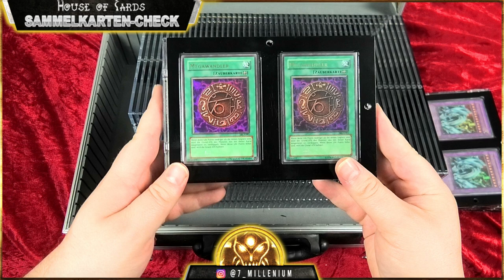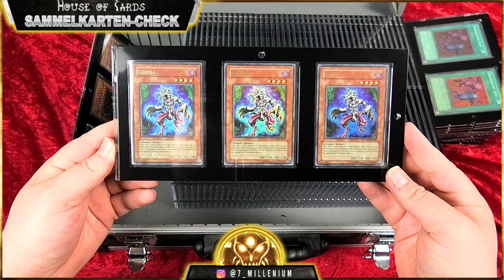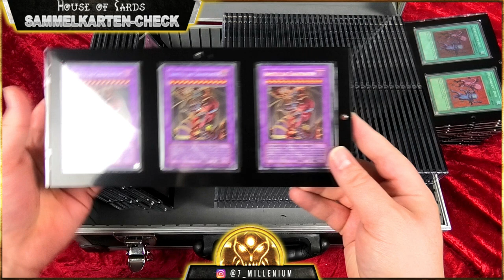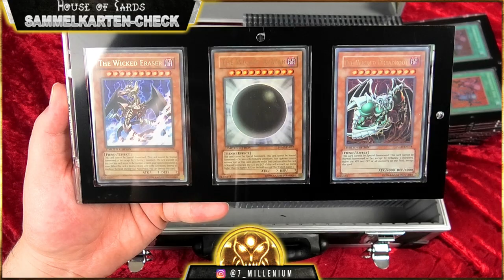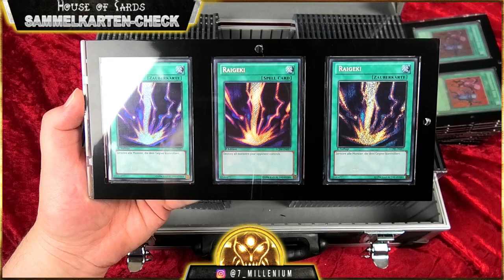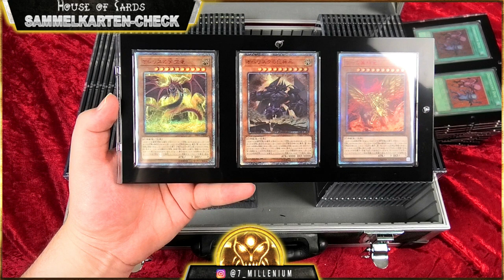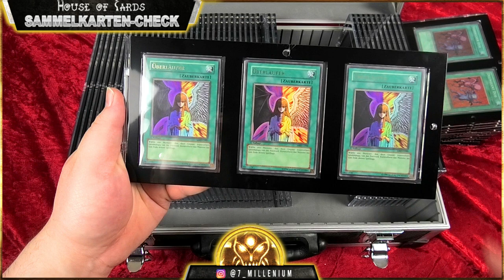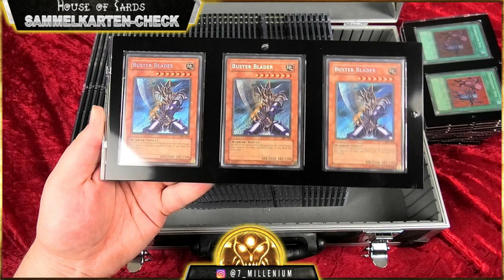Yu-Gi-Oh | 7500€ Ein Aktenkoffer voller Schätze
Hallo,
in diesem Yu-Gi-Oh Video zeige ich euch einen 7500€ Aktenkoffer voller Schätze ;)